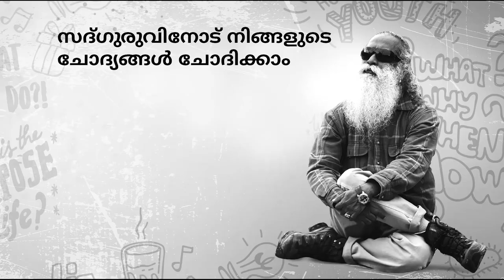കമിതാക്കള്‍ തമ്മിലുള്ള ബന്ധങ്ങള്‍ സങ്കീര്‍ണ്ണമാകുന്നതെന്തു കൊണ്ടാണ്? | സദ്ഗുരു മലയാളം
മൗനി റോയ്ക്ക് ബന്ധങ്ങളുടെ സത്യം അറിയണം, കമിതാക്കള്‍ തമ്മിലും ഭാര്യാ ഭര്‍ത്താക്കന്മാര്‍ തമ്മിലുമുള്ള ബന്ധങ്ങള്‍ സങ്കീര്‍ണ്ണമാകാന്‍ എന്താണ് കാരണമെന്ന് അവര്‍ സദ്ഗുരുവിനോട് ചോദിക്കുന്നു.